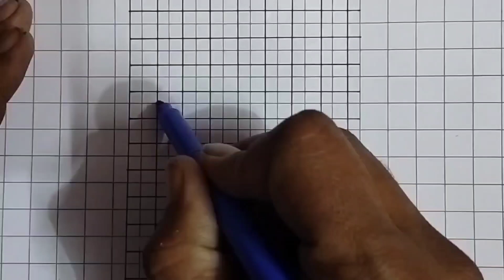3D Drawing ✏️✍️ How To Draw 3D Drawing @JiddiJaat777 🤩🤩🤩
3D Drawing ✏️✍️ How To Draw 3D Drawing @JiddiJaat777 🤩🤩🤩